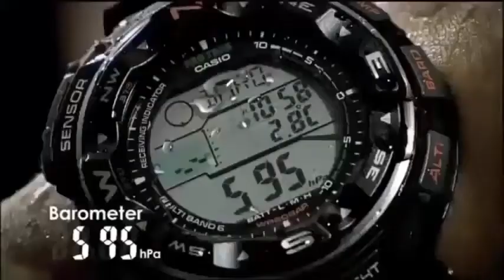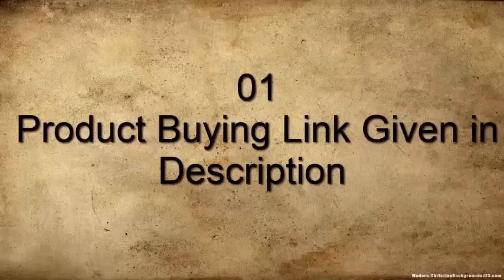TOP 8 TOUGHEST MIlLTARY WATCHES FOR TACTICAL & OUTDOORS IN 2020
10.CASIO PRO TREK PRG-600 Watch

09.Luminox 8831.KM Recon Black Watch

08.Casio GW-9400-1CR Master Solar Watch

07.Nixon Regulus SS A1268 Black Watch

06.TISSOT T-TOUCH SOLAR EXPERT Watch

05.SUUNTO 9 BARO Watch

04.CASIO PRW 2500T 7CR PRO TECH Watch

03.Suunto Traverse Alpha Watch

02.SUUNTO Ambit3 Peak Outdoor Watch

01.Victorinox INOX Titanium Swiss Army Watch